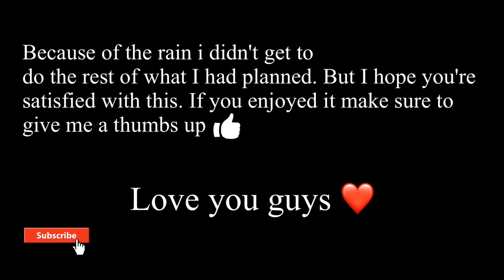VLOG: SPEND THE DAY WITH ME | Nails, Driving and more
Hey Beautiezz,
Spend the day with me doing my nails, driving around and more..
if you liked my FIRST VLOG and want to see more videos like this give this video a like, leave a comment and dont forget to subscribe if you havnt already ❤
Let's be friends😘:

3. Song: JayJen & Osheen - Holiday
4. Music by ninjoi. - Passin [Thematic Exclusive]